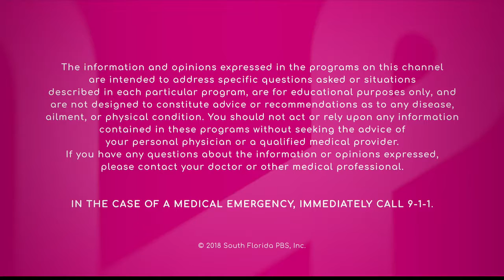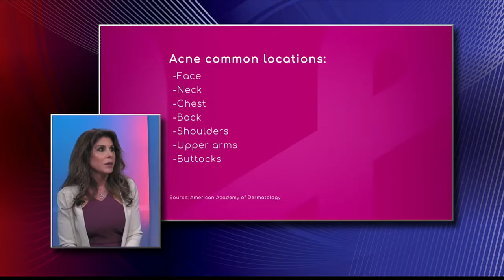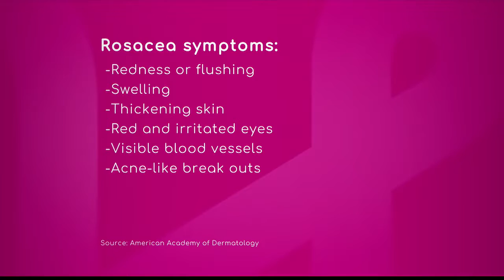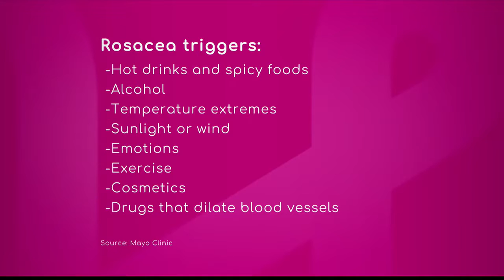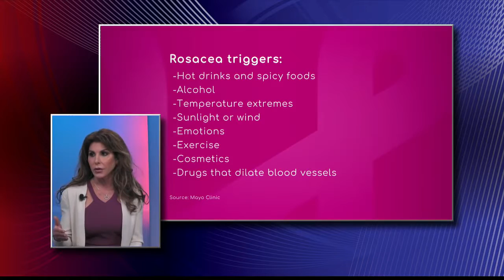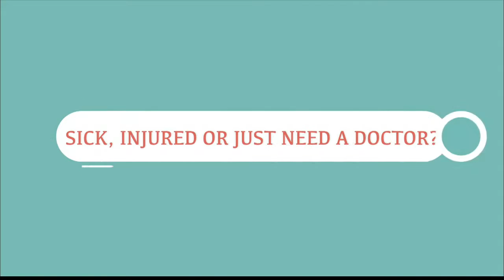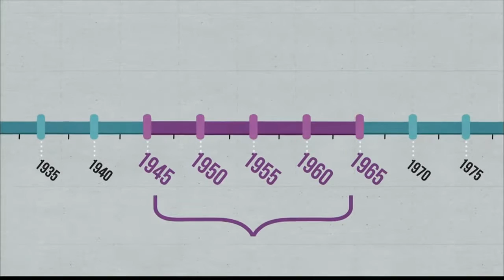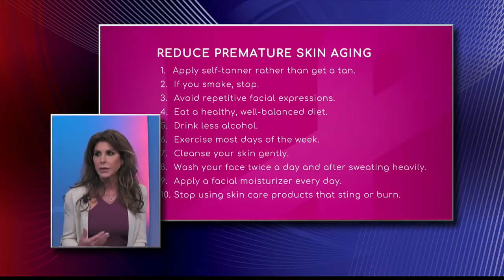Dr. Deborah Longwill - All Health TV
Dr. Deborah Longwill Speaks of Fighting Acne, Rosacea & Aging.